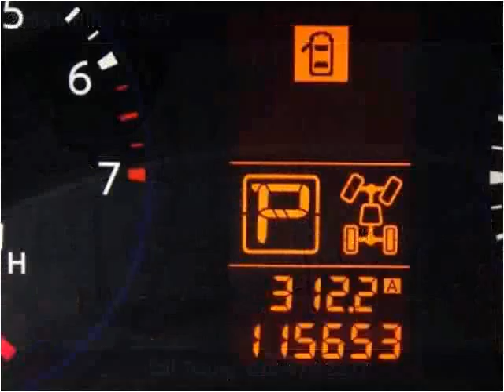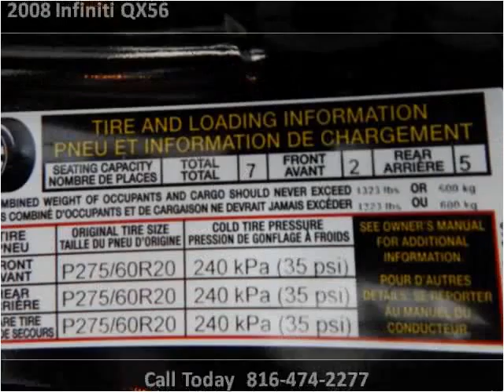2008 Infiniti QX56 Used Cars North Kansas City MO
This 2008 Infiniti QX56 is available from ARC Auto Store.